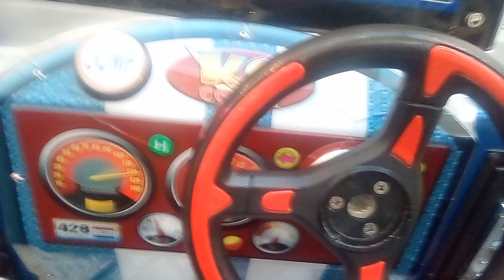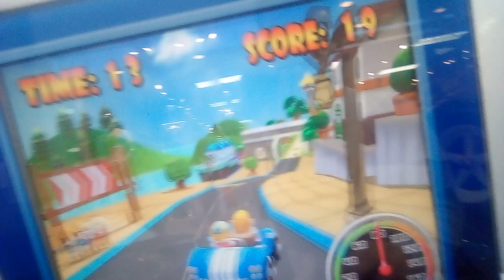sting international kc cobra kiddie ride